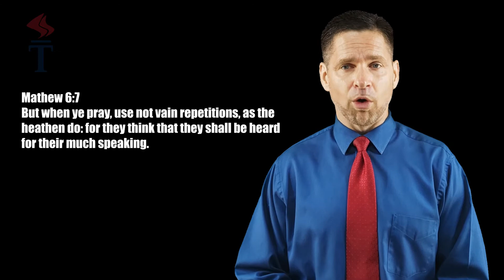VAIN Prayer!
60 Second Sermons

Matthew 6:7

But when ye pray, use not vain repetitions, as the heathen do: for they think that they shall be heard for their much speaking.

NEW VIDEOS: M-W-F

New Videos every M-W-F and Live Stream Church service on Sunday's.

Our Church

Liberty Baptist Church is an Independent Baptist Church, located in the heart of the Hudson River Valley in Dutchess County, NY. We gather for these main purposes:

Worship

We reverently and joyfully express our thanks and seek the Lord's blessing, help, and guidance through prayer, singing, praise, and instruction from God's Word.

"It is a good thing to give thanks unto the Lord, and to sing praises unto thy name, O most high." (Psalm 92.1)